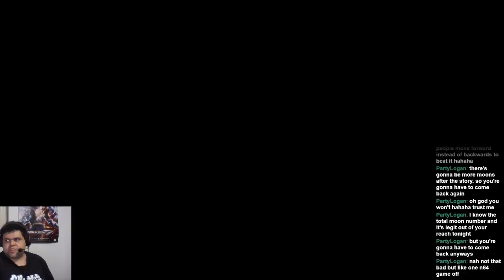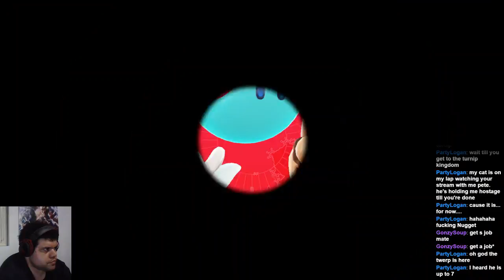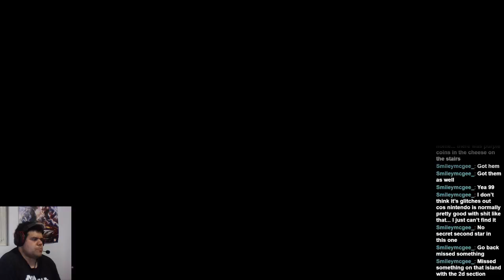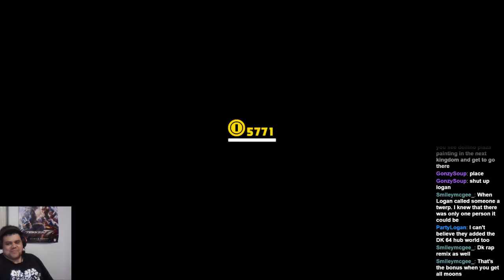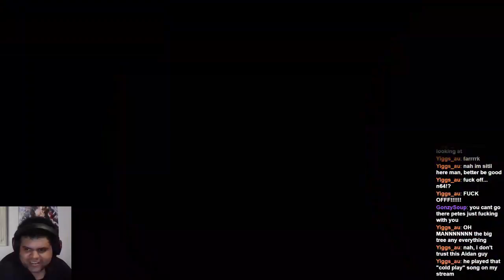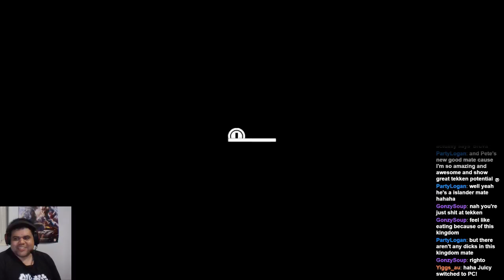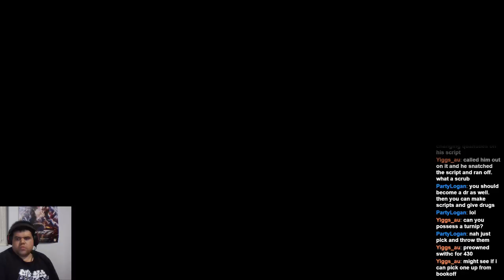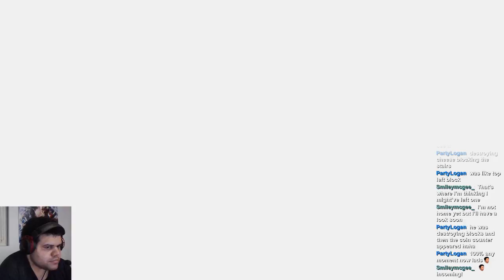Super Mario Odyssey 100% playthrough Part 5a